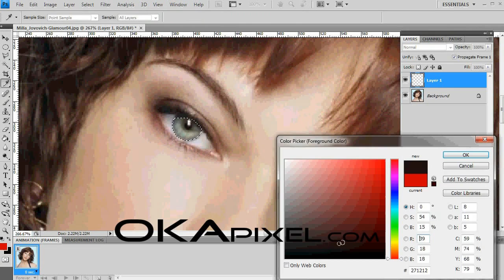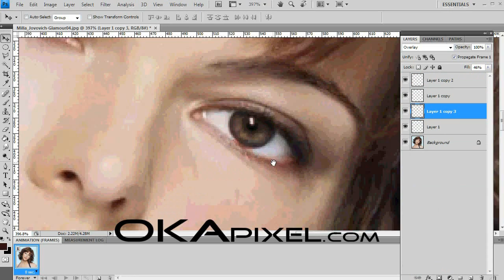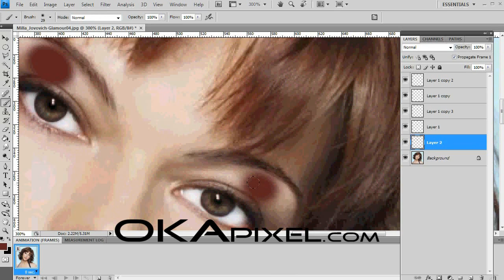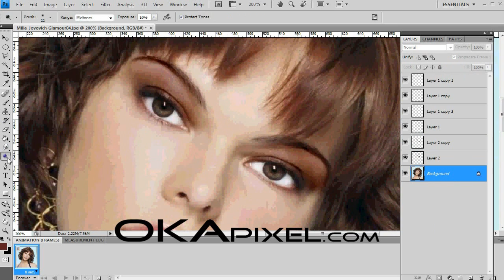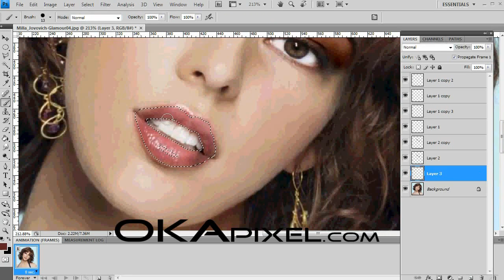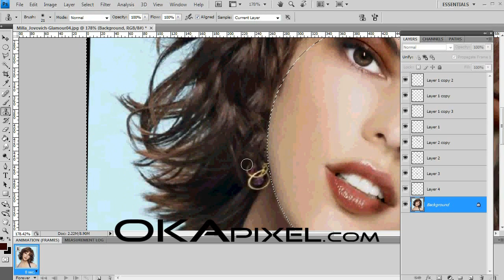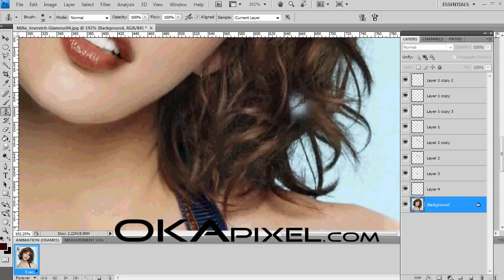Milla Jovovich complete face change makeover photoshop CS4 Tutorial Video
for more in depth photoshop tutorials
Here is another quick doodle changing the face of the beautiful actress movie star Milla Jovovich